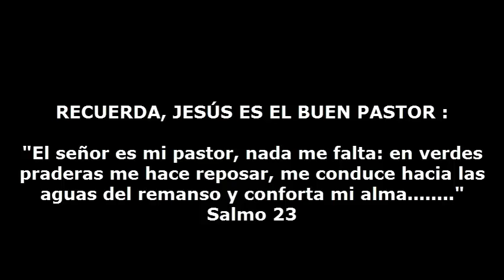CAMINO DE LA VIDA ETERNA